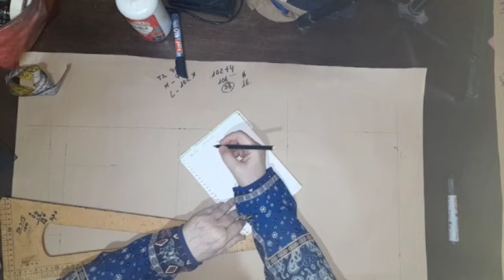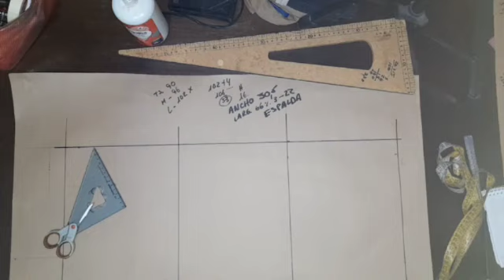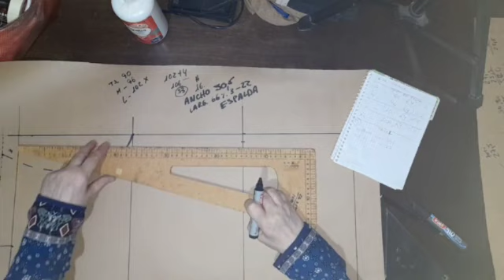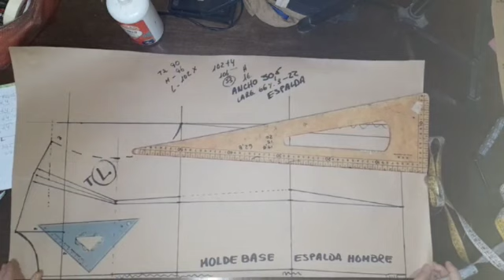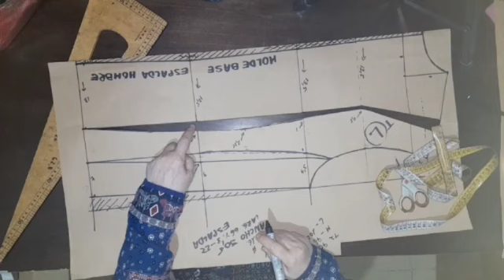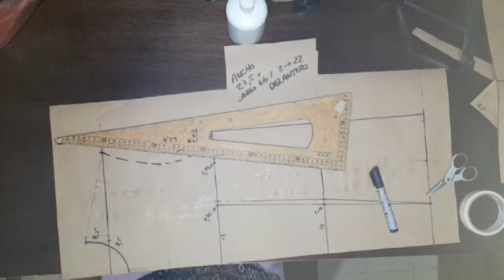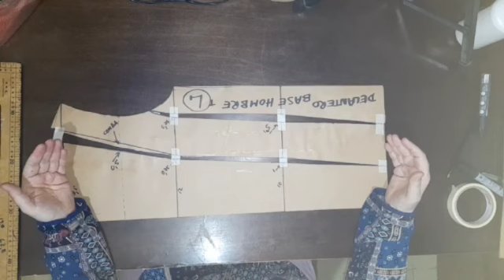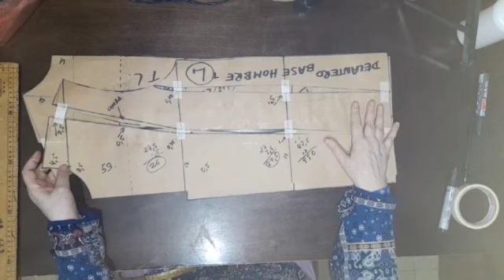ATENCION!!!!....molde base hombre ( delant y espalda )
prox manga ,siguiente escalado de talles